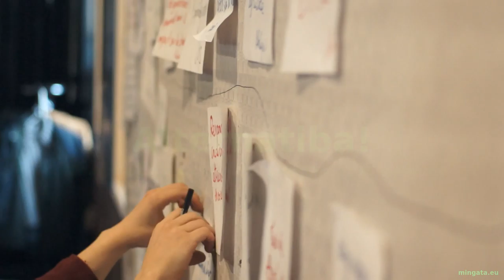Un week-end avec Laure?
Laure sera à Nantes les 19 et 20 septembre 2015!